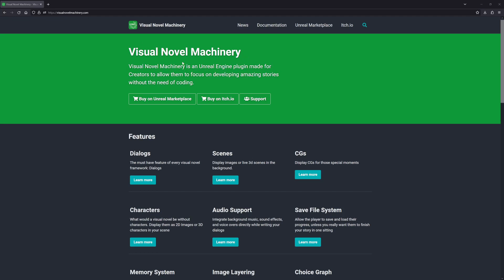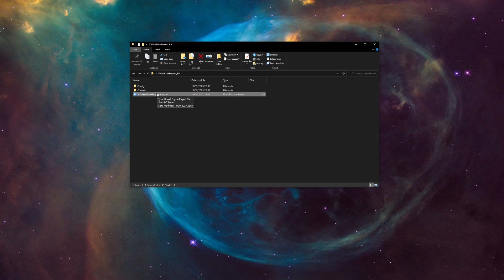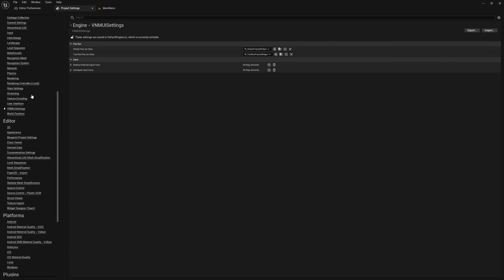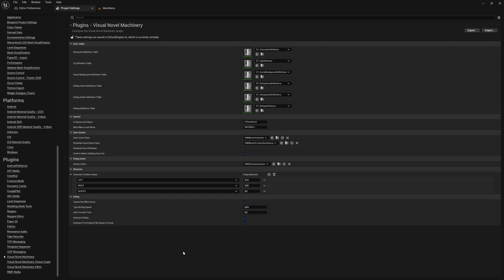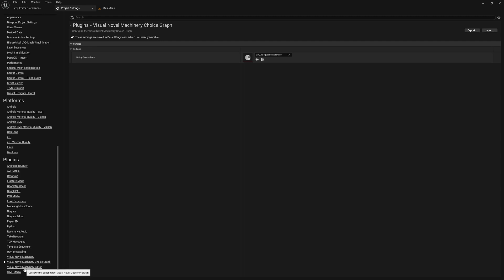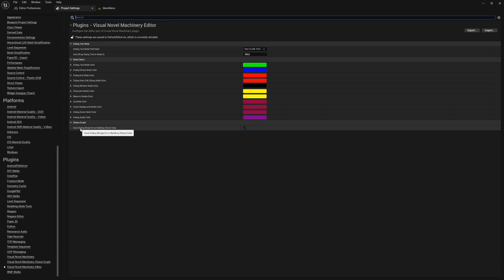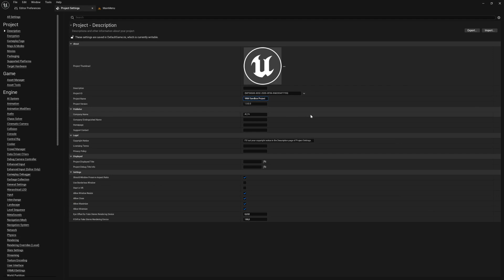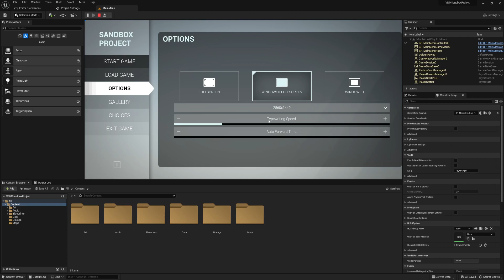Visual Novel Machinery Sandbox Tutorial Part 1 - Setup and Project Settings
This is part 1 of the tutorial series: "How to make a Sandbox Visual Novel in Visual Novel Machinery".
In this video we'll be taking care of the set up, so that we can start creating the visual novel in the following videos.